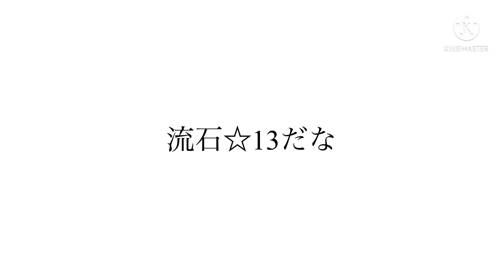【トレクル】ガープからの挑戦！天夜叉②☆13らくらく攻略！ヤマト&エース編成！！ #153 サポート無し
ガープからの挑戦 天夜叉②☆13の全ギミック対応編成を紹介します！